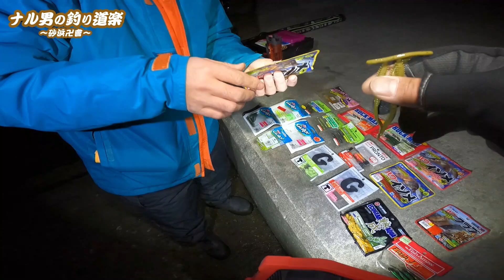神ポで食料調達！メバルが食べたいと親父に言われたのでナイトメバリング短時間勝負！